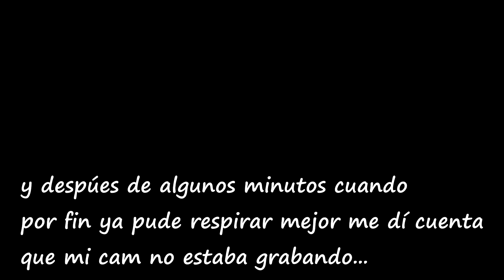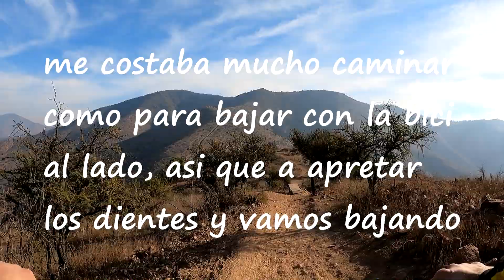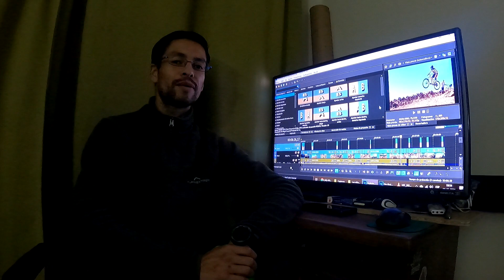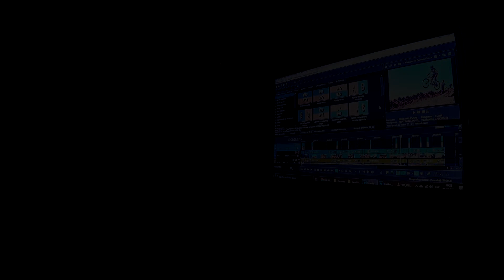Del cerro al Hospital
Aquí les dejo un video con mi ultima salida, la cual terminó en el hospital.
Ahora ya han pasado 11 días y les cuento que aun hay bastante dolor y dificultad para moverme, pero así es esto así que a darle tiempo al cuerpín para su recuperación y luego a volver con todo por esas pistas.